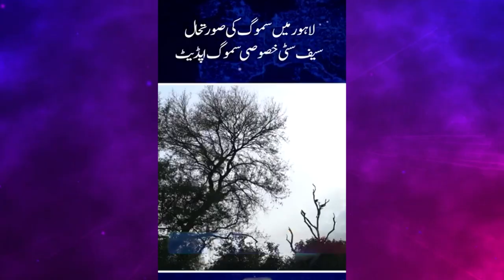Punjab Police News: Crime Updates from Punjab Safe City | July 11, 2024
Our dedicated team at Punjab Police brings you the most recent developments in public safety and law enforcement efforts. Stay vigilant, stay safe.